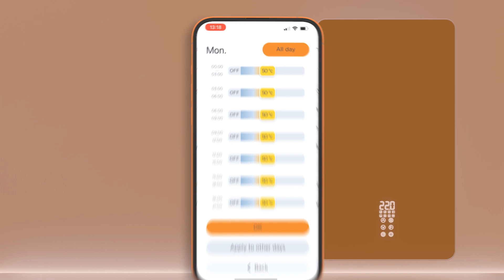Как котлы TEKNIX делают революцию в индустрии отопления?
Откройте для себя электрический котел TEKNIX — где элегантный дизайн сочетается с высшей эффективностью. Доступный в диапазоне мощностей от 4,5 до 24 кВт, этот котел, удостоенный премии Red Dot, не только украшает ваш интерьер, но и сокращает затраты на энергию до 15% благодаря умным функциям программирования. Изготовленный в Венгрии с использованием качественных европейских компонентов, он обеспечивает надежность, которой вы можете доверять. Сделайте свое отопление умным с TEKNIX.